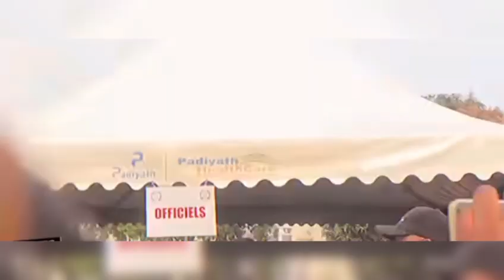TRISTE FALLY AYE NA NZOTO YA MIMIE TSHIKEVA AKOMA POTO PARIS TOMBE